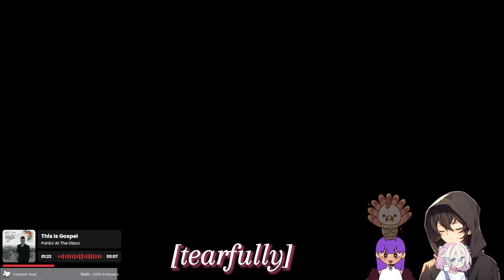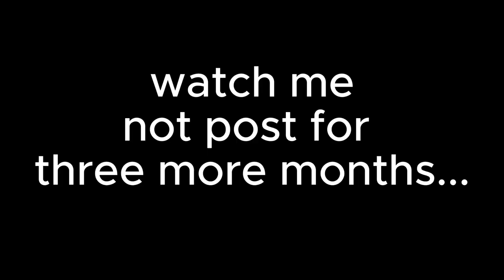Funny Moments: S1 EP2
Intro & Outro music made by: @whotfismiingo
Yoshi would let me drink my water in PEACE.